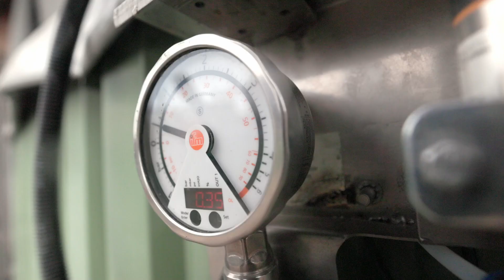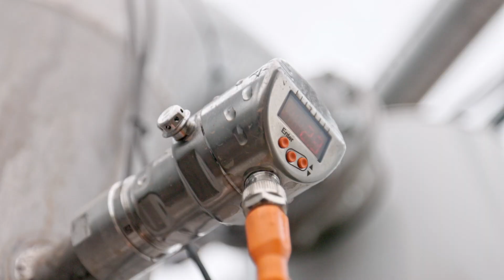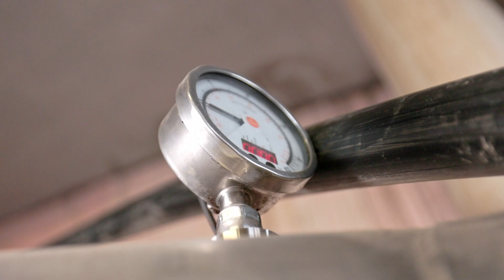Biogas plant monitoring with ifm sensors and the moneo software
At a biogas plant near Lake Constance, digitalisation and ifm technology allow for the precise monitoring of the plant. IO-Link sensors from ifm measure temperature, pressure and gas levels throughout the system.

All data is visualised and analysed in moneo, enabling quick identification of deviations, triggering of alarms, and continuous optimisation of system performance. This setup ensures reliable operation, supports decision-making and meets the growing demands of modern biogas plants.